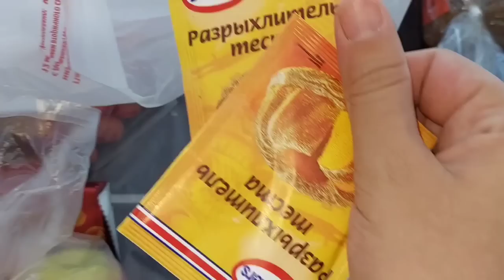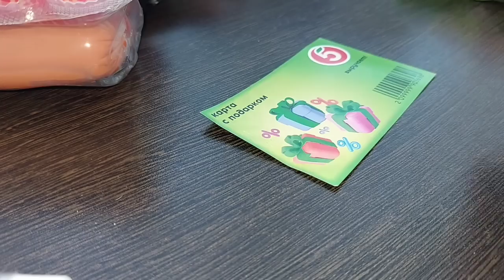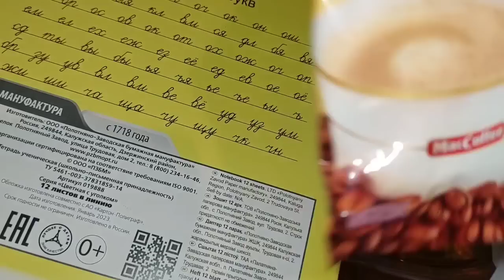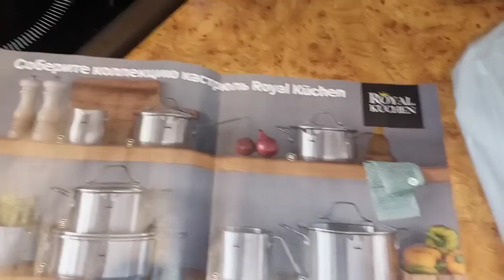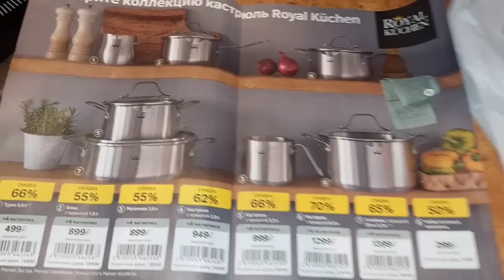Հյուր ունենք/Գնումներ Տան համար🍫/Աննայի նվերը🛍/Ինչ շահեցինք🎁Նորություն է մեզ սպասվում🫕vlog